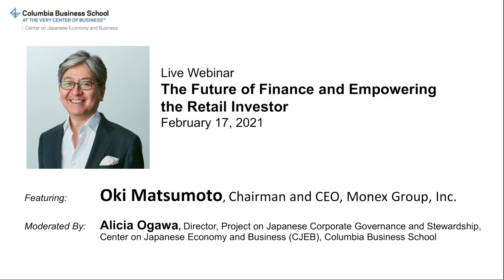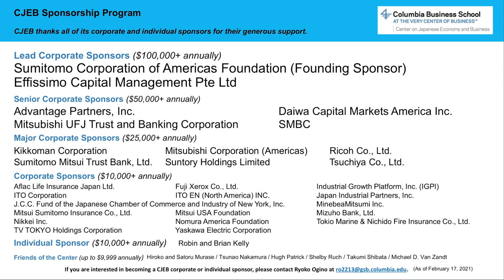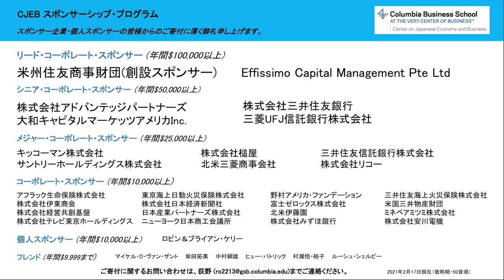The Future of Finance and Empowering the Retail Investor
Wednesday, February 17, 2021 | 7-8 PM (EST)

Thursday, February 18, 2021 | 9-10 AM (Japan Time)

Featuring: Oki Matsumoto, Chairman and CEO, Monex Group, Inc.

Moderator: Alicia Ogawa, Director, Project on Japanese Corporate Governance and Stewardship, Center on Japanese Economy and Business, Columbia Business School